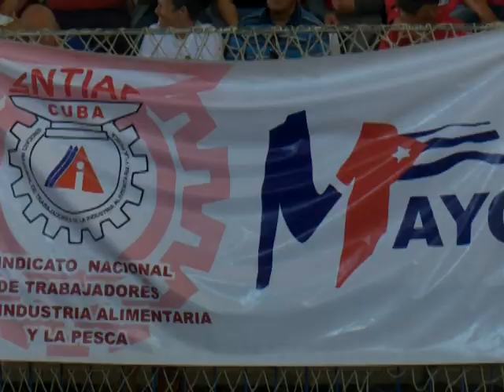Convoca la CTC a trabajadores espirituanos a participar en el desfile de este Primero de Mayo